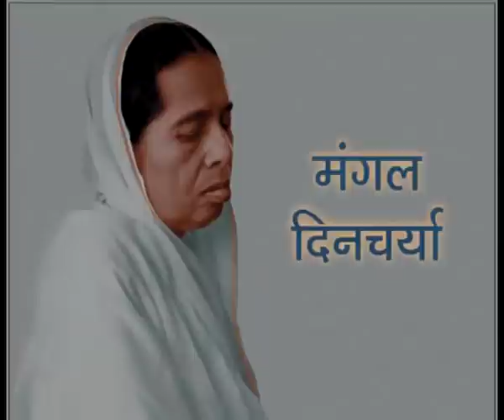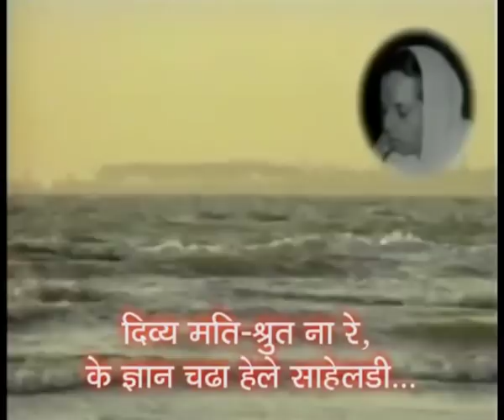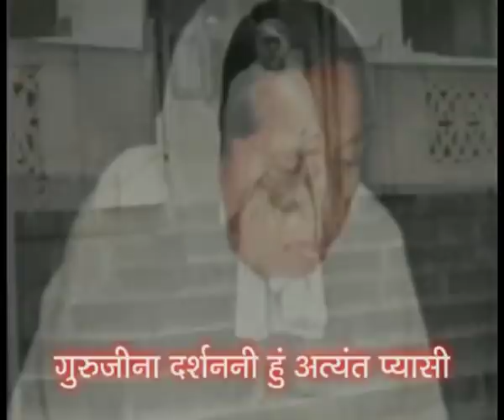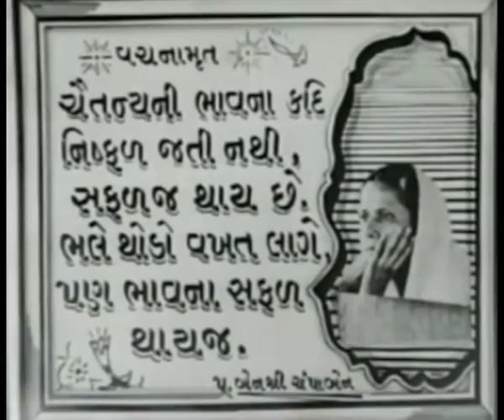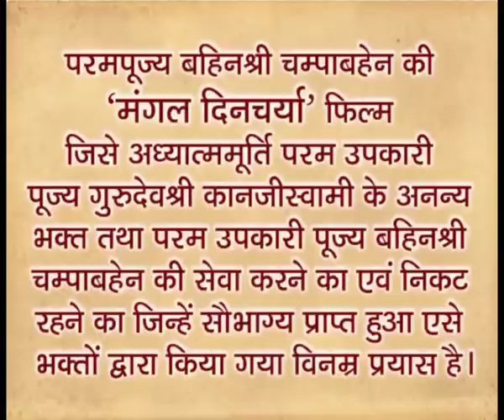पूज्य बहिनश्री मंगल दिनचर्या | Pu. Bahenshree Champaben's Mangal Dincharya.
पूज्य बहिनश्री मंगल दिनचर्या पर आधारित हिन्दी विडियो...
Pu. Bahenshree Champaben's Mangal Dincharya ( Hindi short Video)